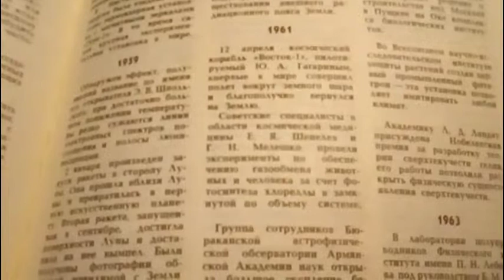Как врет Советская пропоганда (21 сент 2018)